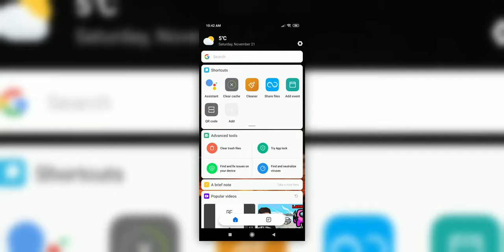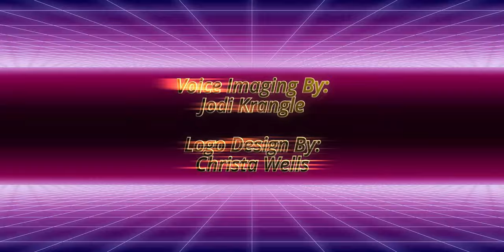FREE AI Answers "What song is this" on Android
Have a song stuck in your head and can't figure out what it is? Hear a hot song on the radio but the DJ doesn't say the title? How about a backing track in a video that you like? Google Assistant now features a fantastic new tool allowing you to search for any song by audio. Even something as inaccurate as humming the tune can turn up accurate results. And what's best? It has already been added to your Android phone: There's no app to install, and it's absolutely free.